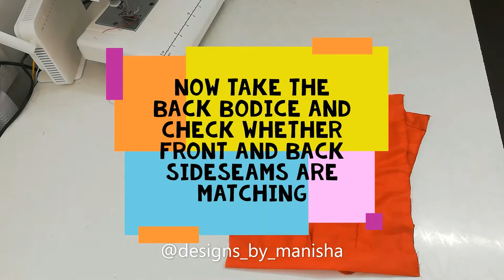PART 5 : FINISHING BACK HEMLINE AND STAY STITCHING THE BACK BODICE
FOCUSES ON FASHION DESIGNING: FOUR DARTS SAREE BLOUSE WITH MIDRIFF YOKE